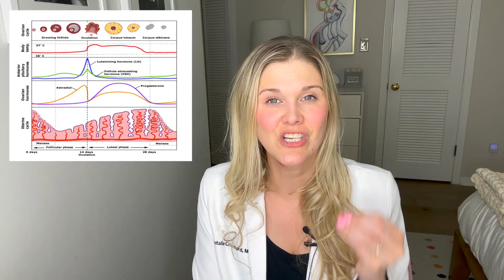Do You Have PCOS? What Signs Should You Look For?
Board certified OBGYN and REI, Dr. Natalie Crawford, discusses things you should know about PCOS including diagnosis and symptoms to look for. She gets many patients in her office that give their history and her first question is “Have you ever been told you have PCOS?”

Questions Answered:
Who is the classic patient with PCOS?What is PCOS?
What is the criteria for a PCOS diagnosis?
How does PCOS affect your egg quantity?
How does a normal cycle work?
What happens during your cycle when you have PCOS?
What are symptoms of PCOS?
How can weight play a role in PCOS?
What can help with insulin resistance?
What are clues you have PCOS?